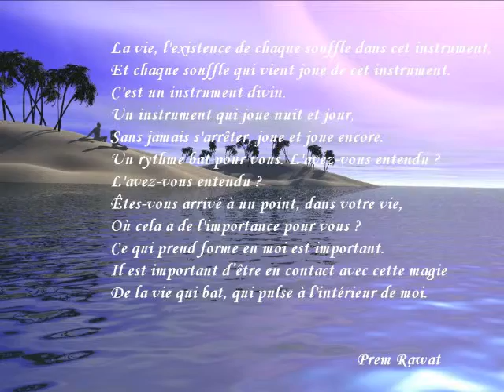Message de Paix.Le souffle.wmv